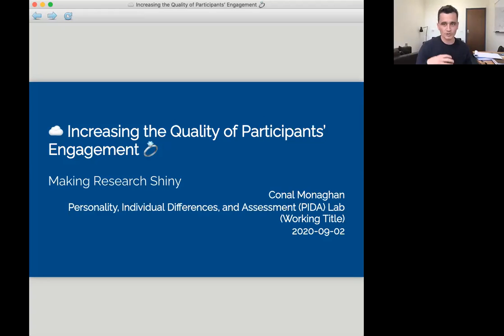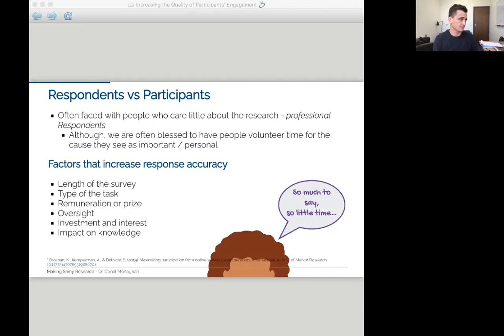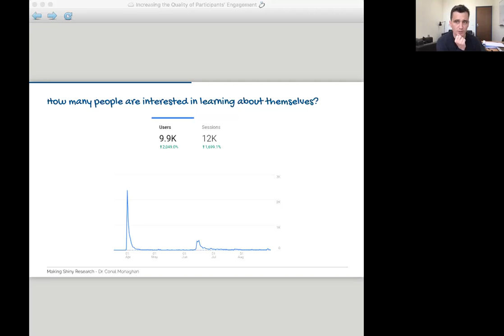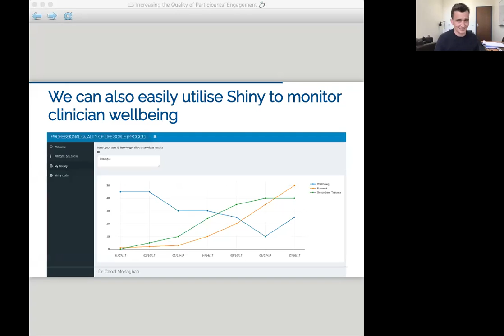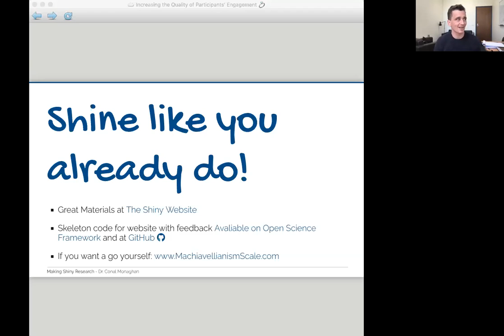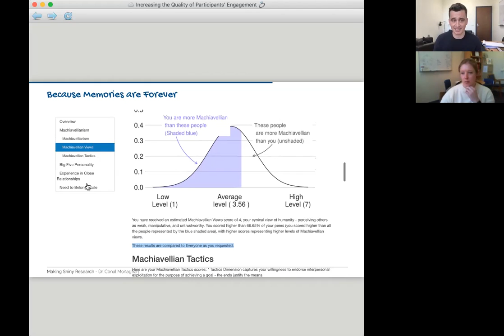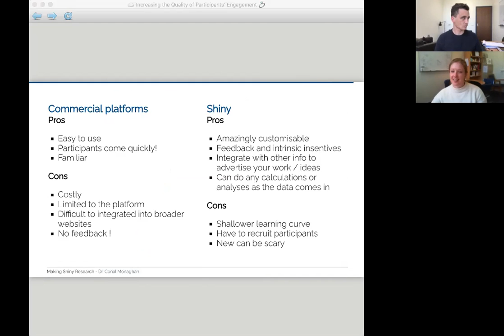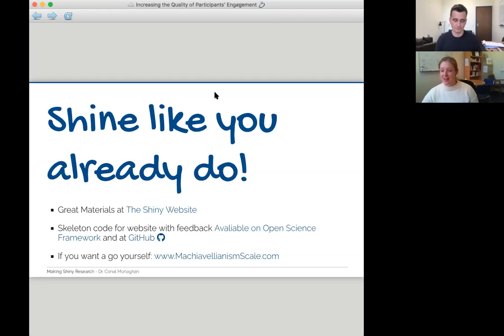Cecil Gibb Research Seminar Series: Making Shiny Research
“Wouldn’t it be nice if we could design research in a way that shifts participants from being passive ‘respondents’ to being interested and engaged ‘participants’?
Conal completed his PhD at the Research School of Psychology in 2019 and started working as a lecturer in the Master of Professional Practice program in 2020. Today, he will explore some of the ongoing challenges with collecting survey data and how Conal and collaborators from the ANU (Dr Boris Bizumic), Grand Valley State University (Dr Todd Williams), and Otago University (Dr Martin Sellbom) have integrated participant feedback to stimulate participant engagement. Through utilising RStudio’s Shiny framework, they built a simple web applet and by advertising through ANU media (special thanks to Rachel Curtis and Sana Qadar) gathered data from over 8,000 participants. He will discuss how this was built, and present preliminary data to emphasise the benefits of having participants care about their results. Best of all, you can do it to! Conal will briefly outline a skeleton of your pathway to also making your research “Shiny”.